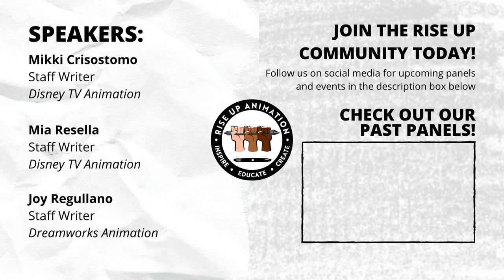Filipino-American History Month: Writing In Animation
Rise Up Fam! Aspiring writers! Join us as we celebrate Filipino American History Month with a deep dive into Writing in Animation!

Mia Resella is a TV writer specializing in animation who has written for studios like Disney, Netflix, Cartoon Network, Nickelodeon, Dreamworks, and more. Spanning the family space, Mia has enjoyed telling stories for younger kids (Disney Jr’s Emmy-award winning VAMPIRINA, Disney Jr's CHICKEN SQUAD, Netflix’s RIDLEY JONES), and older kids alike (Cartoon Network’s CRAIG OF THE CREEK, Disney’s THE GHOST AND MOLLY MCGEE, Netflix’s DEADENDIA, Nickelodeon’s MIDDLE SCHOOL MOGULS). Mia is an alum of the Nickelodeon Writing Program, and has an MFA in animation from the UCLA Animation Workshop.

Joy Regullano is a writer / actor / comedian based in LA. She is currently writing for MONSTERS AT WORK on Disney Plus. Previously, she was a staff writer on a Dreamworks / Netflix animated show (TBD 2022), and before that wrote for the Netflix kids and family show THE HEALING POWERS OF DUDE. She has also written for PBS Kids, Sesame Workshop, and was a Sesame Street writing fellow. TV acting credits include CRAZY EX-GIRLFRIEND, MODERN FAMILY, SPEECHLESS, HOUSE OF LIES, and SUPERNATURAL. She has performed improv and sketch around LA at UCB and Second City Hollywood. Her YouTube sketch WHITE FETISH went viral with 1M+ views and has been featured in the Huffington Post, Upworthy, and more.

Mikki Crisostomo was born and raised in the Philippines--and in the pages of all the fantasy novels and comic books she inhaled growing up. After coming to the USA to earn an MFA in Screenwriting at Columbia University, she participated in Film Independent's Screenwriting Lab and went on to write for Disney Channel's THE OWL HOUSE. She is currently in development with Disney TV Animation. She still can't quite believe any of this is real, but if it really is a dream, please don't wake her up!

Speakers:
Mikki Crisostomo | Staff Writer, Disney TV Animation
Mia Resella | Staff Writer, Disney TV Animation
Joy Regullano | Staff Writer, DreamWorks Animation

Guest Co-Host:
Kira Rodrigues | Creative Visual Developer, Connected Media

Timestamps:
00:00:00 Intro
00:4:54 What inspired you to become a writer?
00:13:07 What do you like to write?
00:20:00 Most Rewarding and Challenging parts of Writing?
00:28:45 What is a Writer's Room Like?
00:39:15 Does your Filipino culture influence your stories?
00:46:55 Joy's Writing Process on "Supportive White Parents"
00:50:50 Advice for aspiring writers
00:59:22 (Q&A) Cristina: Favorite project you've worked on?
01:04:00 (Q&A) Kristine: What are some specific resources to help us improve writing for animation?
01:07:34 Do you recommend reading pilot scripts?
01:10:01 What are your favorite well-written shows that you're loving right now?

Rise Up Animation Founders:
Bobby Pontillas
Frank Abney
Trent Correy
Monica Lago-Kaytis

Inspire. Educate. Create.